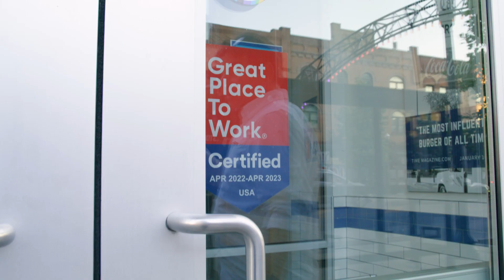White Castle The Crave Chronicles: On The Line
Life as a White Castle Team Member? Better than you can imagine—just ask the folks making the magic happen every day.